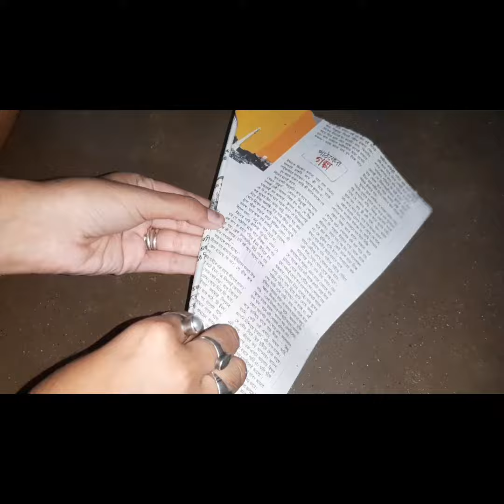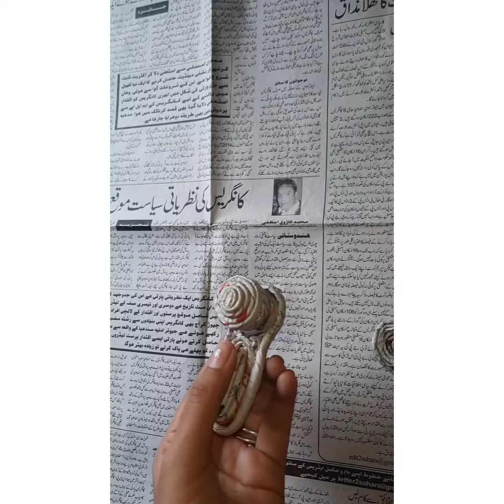How to make a easy shiv lingam with news paper /shivlingam making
Hi frndz well cm to my chennal
In this vedio we learn how to make a shivlingam with news paper. This is a very easy process to make it.

  So hope you like this vedio